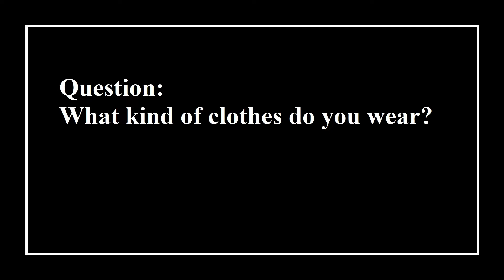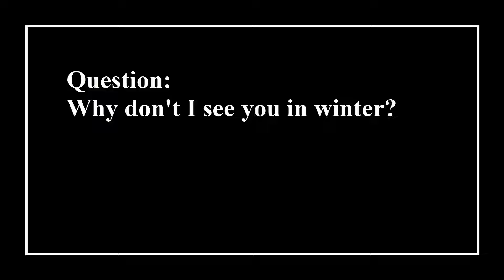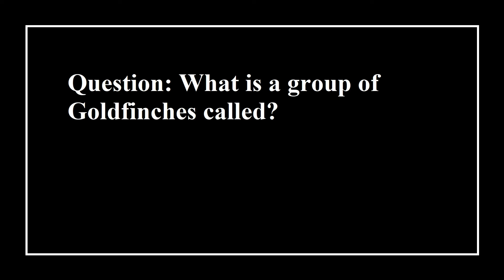Interview With American Goldfinch: 10 Facts You Want to Know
In this video His Royal Highness, The American Goldfinch, shares his answers to your frequently asked questions about American Goldfinches. Learn 10 Facts about American Goldfinches.

Fact #1: Breeding male American Goldfinches are bright yellow with black crown, wings and tail.
Fact #2: At your feeder American Goldfinches eat black oil sunflower seeds and Niger seed.
Fact #3: American Goldfinches feed regurgitated seeds to their nestlings.
Fact #4: American Goldfinches range across the United States and into Canada in summer.
Fact #5: American Goldfinches molt into a dull-colored winter plumage.
Fact #6: The flight call of American Goldfinches has been described as a lilting “Potato Chip!”
Fact #7: American Goldfinches can live 8-10 years.
Fact #8: American Goldfinches fly with deeply undulating bursts of flapping.
Fact #9: American Goldfinches are often found in flocks of 10-200 birds.
Fact #10: A flock of goldfinches is called a “Charm of Goldfinches.”

Chapters
0:00 Intro
0:16 What does an American Goldfinch look like?
0:31 What do American Goldfinches eat?
0:49 What do American Goldfinches feed their young?
1:05 Where do American Goldfinches live?
1:25 Where do American Goldfinches go in the winter?
1:44 What do American Goldfinches sound like?
2:09 How long do American Goldfinches live?
2:21 What is the flight pattern of a goldfinch?
2:35 Do American Goldfinches travel in groups?
2:51 What's a group of Goldfinches called?

Enjoying Nature
Improve Your Birding Skills
Bird Identification
Facts About Single Bird Species
Short Nature Clips
Feeder Birds of Each State
Q&A: Frequently Asked Questions

Attribution. Thank you to these recordists for photos, videos, and audio recordings.

Flight Call
Jonathon Jongsma
Xeno-Canto XC 428425